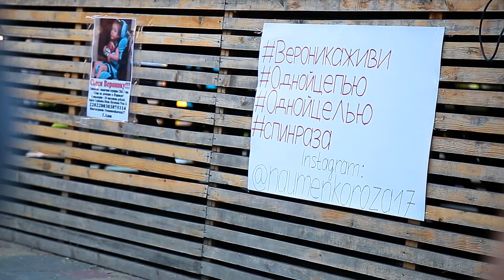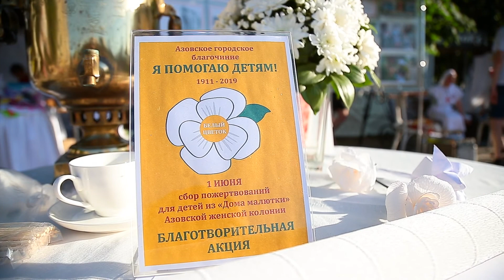Репортаж - 1 июня в Азове. Выездное фотоателье